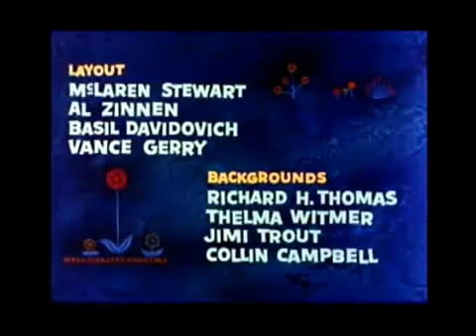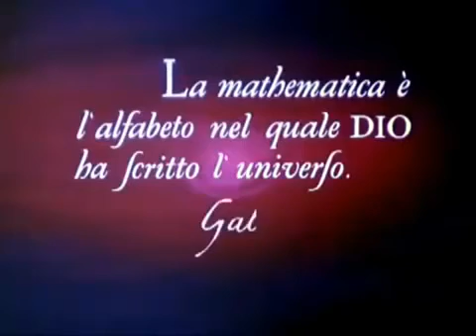Donald Duck as the Lost Pawn featuring Alice in Wonderland on a Chess Board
Cut-out of the 1st part of the games plot of the amazing educational featurette 'Donald in Mathmagic Land' (1959) by Walt Disney. The little episode shown here, refers to the child's book 'Alice Adventures in Wonderland' (1865) and its sequel 'Through the Looking-Glass' (1871) by Charles Lutwidge Dodgson aka Lewis Caroll.